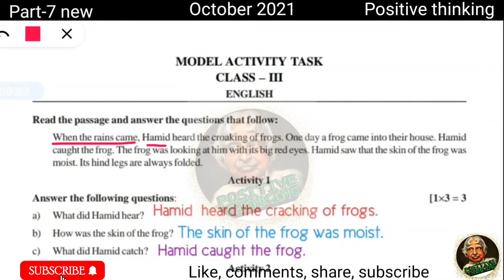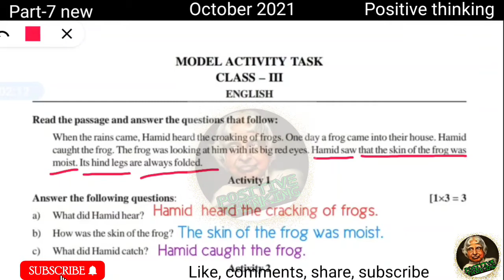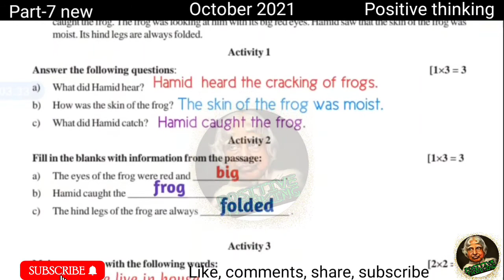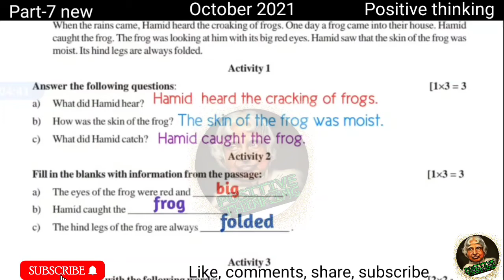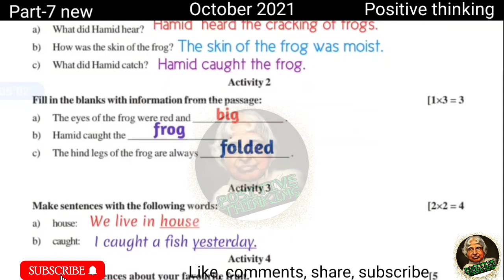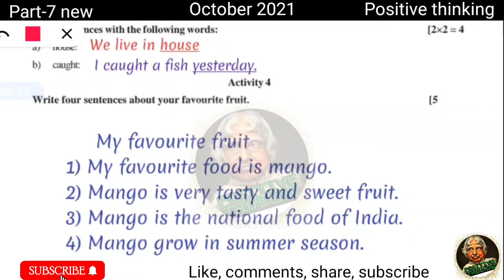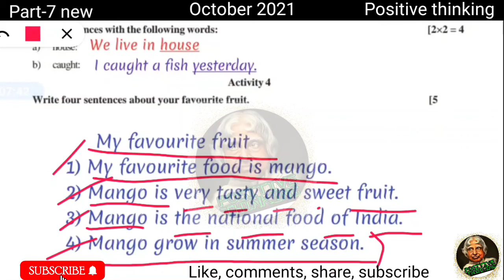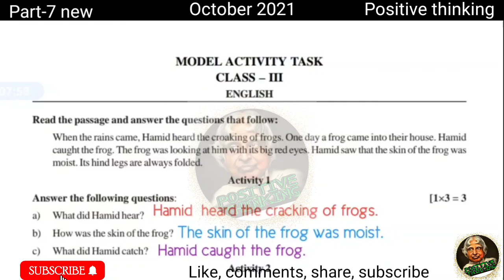Class 3 English model activity task Part 7 2021||model activity task Class 3 English Part 7 October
Welcome to Positive Thinking. Today we discuss Class 3 model activity task English Part 7 with answer. Our today’s video tropic is model activity task Class 3 EnglishPart 7 2021 with solution. In this video we will show model activitiy task Class 3 solve paper. Let’s do model activitiy task Class 3 EnglishPart 7 solution. Discussion of Class 3 Englishmodel activity task Part 7 answer sheet. Lecture about Class 3 model activitiy task EnglishPart 7 for better result. Topic of the video is Class 3 model question paper EnglishPart 7 2021 with answer. Please watch wbbse model activity task Class 3 English2021 with solution. Year of 2021 Class 3 model activity task EnglishPart 7 for west Bengal board. Presenting class six model activity Part 7 Englishanswer paper. Most important of Class 3 model activity Part 7 Englishsolution for good result. Please go through Class 3 Englishmodel activity task Part 7 with answer. So, friends must watch the video of Class 3  and Englishmodel activity task Part 7 with solution.

Please visit our YouTube channel 'Positive thinking' and support us. An educational YouTube channel is Positive thinking. Our channel provide Englishematics and different subjects suggestions of WBBSE & WBCHSE board

 Class 3 Englishmodel activity task Part 7,model activity task Class 3 EnglishPart 7,

Welcome to Positive Thinking.We are  provide different classes math solution And different classes suggestion like Math,English ,History , Physical science,Life Science.Bengali,Life Science, Geography Class 5 to 12 which under wbbse and wbchse board in West Bengal.We also Provide class 5 12 model activity task part 5 .Model activity task part 5 class 5 to 12.Best and perfect solution for model activity solution by Positive Thinking.We provide Madyamik Suggestion on different subjects.Positive Thinking Provide Hs suggestion on different Subjects.We also provide 1st unit,2nd unit ,3rd or Final exam suggestion for all classes under wbbse and wbchse board.we also provide Different school question paper sample with right answer.we also provide Best general knowledge for students.